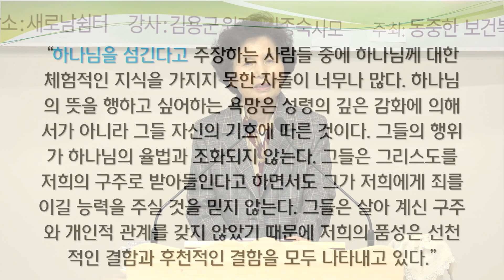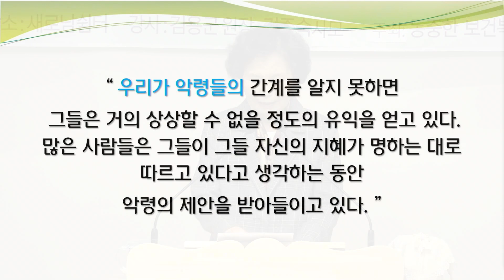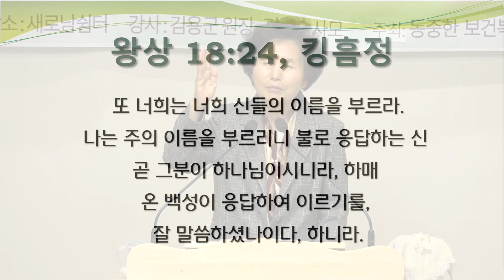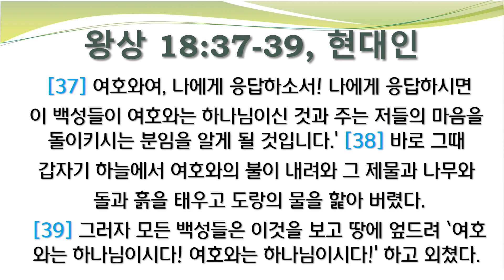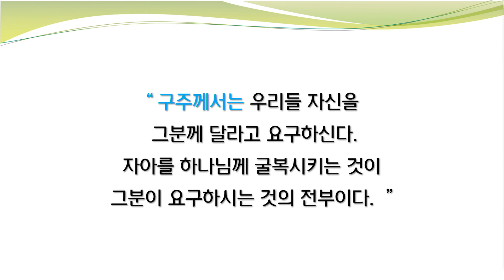[새로남쉼터] 23.04.04 나는 누구를 선택하며 사는가